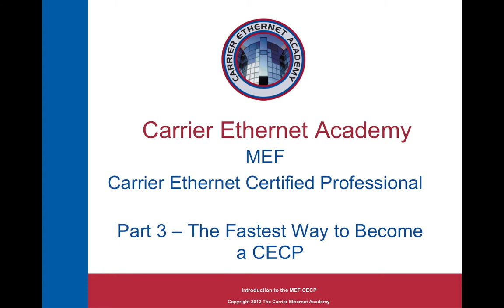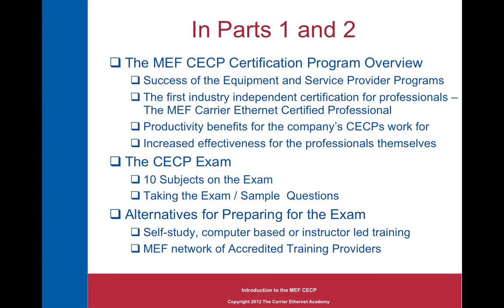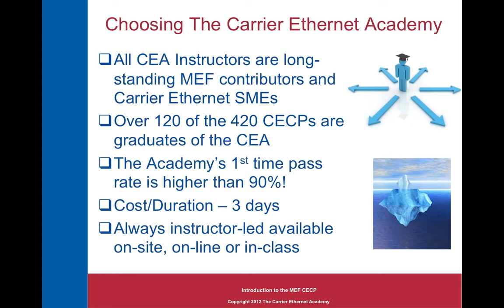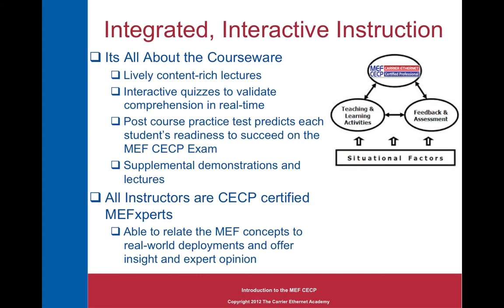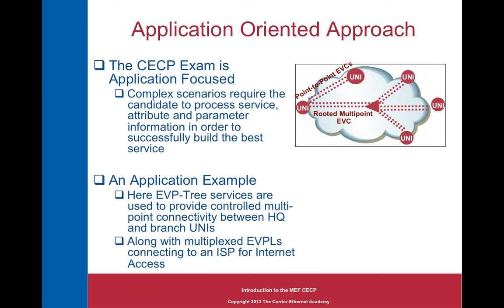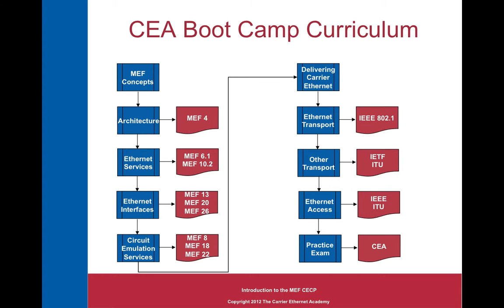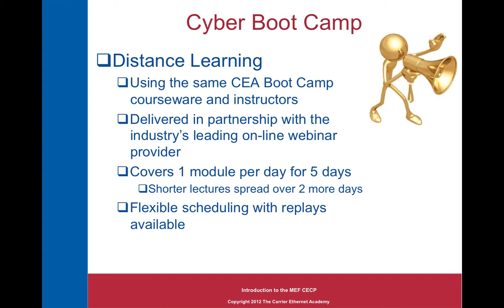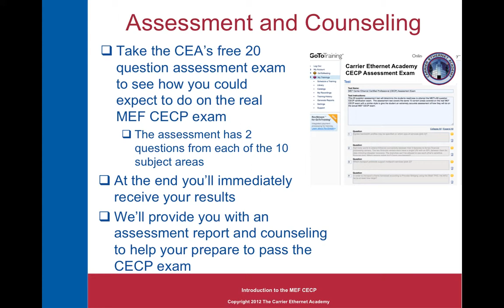The Carrier Ethernet Academy's MEF CECP Documentary-Part 3.mp4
This is the third part of a 3 part video documentary on the MEF's Carrier Ethernet Certified Professional certification program.  Part 3 shares with you the fastest way to prepare for an pass the rigorous MEF CECP exam and become a  Carrier Ethernet Certified Professional - by attending the Carrier Ethernet Academy's CECP Boot Camp.  We show you the secret of the Boot Camp program's success and how it can double the odds of passing the exam in half the time it typically takes to prepare.  Hey time is money!